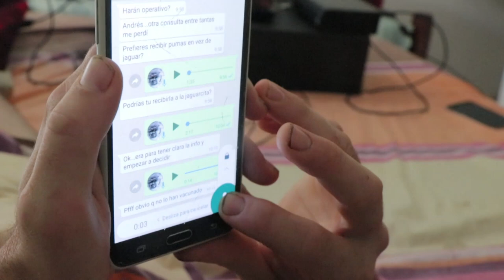Monkey Bite & Conservation Plans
As you know we attempted to have Frodo "semi free" and it didn't work out. After having to anesthetize him with the blow dart an putting his belt back on, he was not happy with Andres. He bit him on the back of his ankle, where he suffered nerve damage and was lucky enough not to have the achilles destroyed!

We went to the hospital and they stitched him up.. but some things couldn't be put on hold and we had meetings organized with Government officials and the police to talk about the animal trafficking situation here in Rurrenabaque and plans of action to minimize the trafficking of wild animals.

We were on the phone all night talking with centers all over Bolivia trying to find a home for a baby jaguar and two Pumas.. and organizing the proper tests that need to be carried out to check if they are not carrying any diseases that could spread to wild cats.

Next we went to the Navy to ask for their help to carry rocks and sand for the construction of the new areas we are planning for the animals.

We welcome a baby Howler monkey to ONCA! and lastly you will see a sneak peek of our Christmas night.. to be revealed in our next episode..